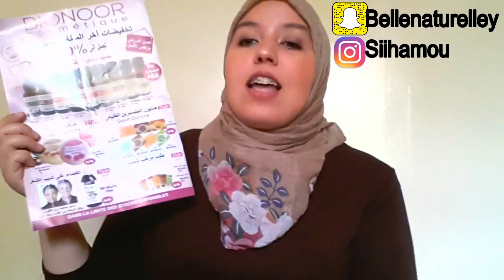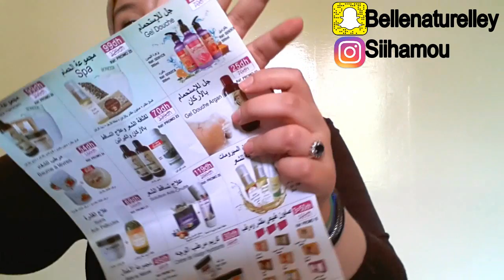♥ آخر إكتشفاتي منتجات رائعة للعناية بالبشرة و الشعر ♥ Rogé Cavailles, Bionor , Fleur de barbarie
Ma dernière vidéo :

Si vous avez lu jusqu'ici glisser le mot belle dans un commentaire ♡

    Mercii Much love